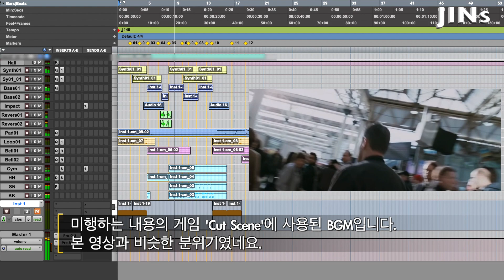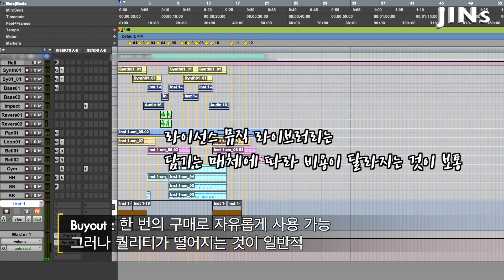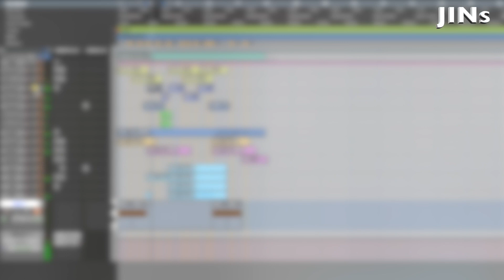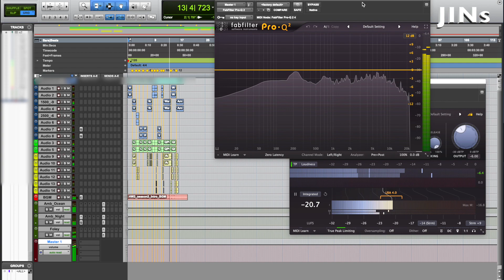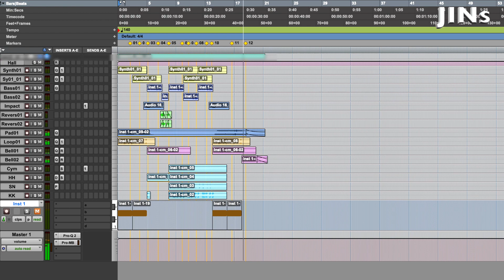[Vlog] 급할 땐 우리도 쓴다! "내일 납품 BGM"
곡이 급한데..주머니에 남은 곡이 없는 가난한 사운드 디자이너...이런 방법이라도 써야 하지 않을까요? 급하게 한 곡 했습니다.

절취
JINs가 드디어 FMOD 2.0 ver. 책 작업을 완료해버렸습니다.